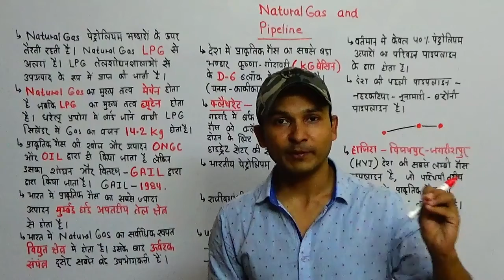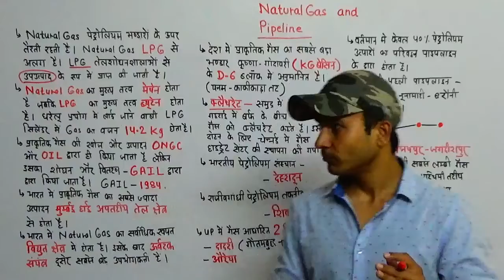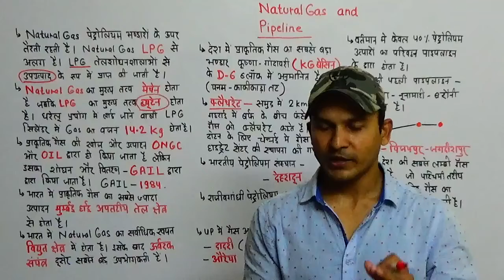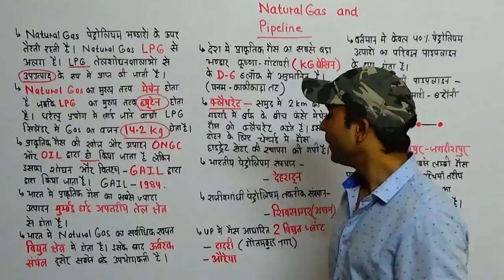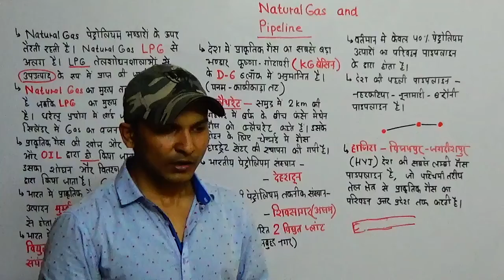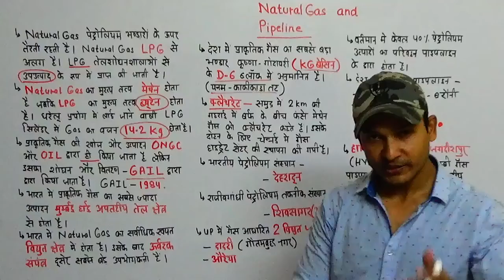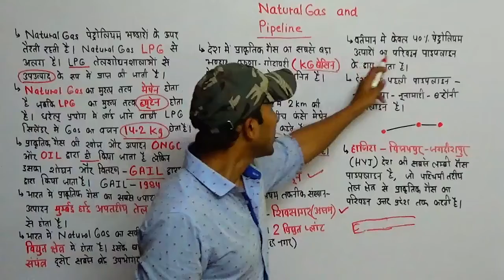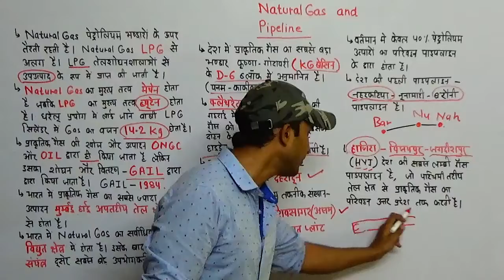GOI Ch 62 Natural Gas